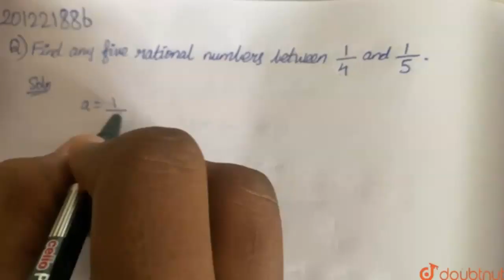Find any five rational numbers between `1/4` and `1/5` | Class 9 Maths | Doubtnut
Find any five rational numbers between `1/4` and `1/5`

Online Class में Admission लेने के लिए यहाँ click करें :
👉 Class 9 | CBSE Boards | English Medium :

👉 Have Any Query? Ask Us.